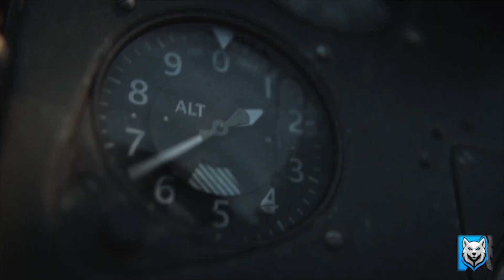Call of Duty : Vanguard - Campaign - Part 5 - HD Gameplay - PS5 - (No Commentary) - 2021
ABOUT MY CHANNEL:

Need something to watch? I got you covered! I play and stream the latest and best PS5 and Xbox One X Games. On my channel you will find Game Clips , Game Walkthroughs , Reviews and Trophies. I upload new videos daily.

In this video, I’ll show you Call Of Duty Vanguard Walkthrough Part 1 including the full Call Of Duty Vanguard Gameplay on PS5. This Call Of Duty Vanguard Gameplay is recorded in HD on PS5 and will include the full game, all endings and all boss fights. Call Of Duty Vanguard Walkthrough Part 1 and until the last part will include the full Call Of Duty Vanguard Gameplay on PS5. This Call Of Duty Vanguard Gameplay is recorded in HD on PS5 and will include the full game, all endings and all boss fights.

The award winning Call of Duty series returns with Call of Duty Vanguard, in which players will experience influential battles of World War II as they fight for victory. The Call of Duty Vanguard campaign will immerse you in a deeply engaging and gripping character-driven narrative experience featuring combat on a scale never seen before. Create and cement your legacy as Call of Duty’s signature Multiplayer experience returns on the next gen consoles!